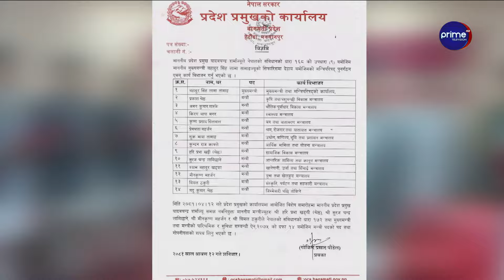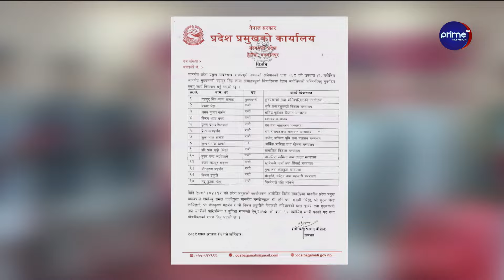६ वर्ष देखि बुटवल नारायणघाट सडक विस्तारको काम अलपत्र, हेर्नोस् यस्तो छ पछिल्लो अवस्था।